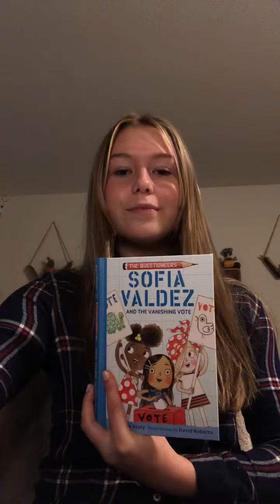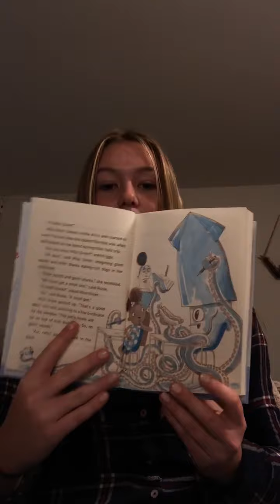Sophia Valdez and the Vanishing Vote by Andrea Beaty- read by Katie Kanzler